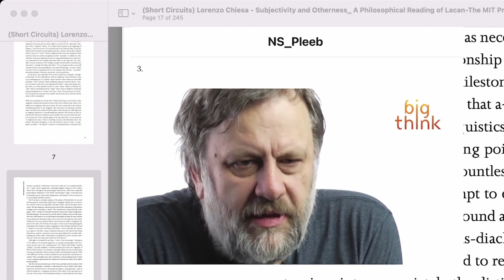RE: "Is Lacan an Enemy of the Workers? (ft. Andreas W. and Stefan H.)"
I chain signifiers (theory, recent media, whatever) together to make cringeart in order to automate my learning of philosophy (and perhaps also to cycle the badtheory out of all my emergent actions)!  What do you think Sublation Media with Douglas Lain's patrons talk about with regards to Lacan and Lacanian publications?  Find out more by becoming a patron of "dietsoap" for a minute and read the room and then FWD: RE: back via public video!

The enterprising bougies in society need to let the struggling workers know whats up!